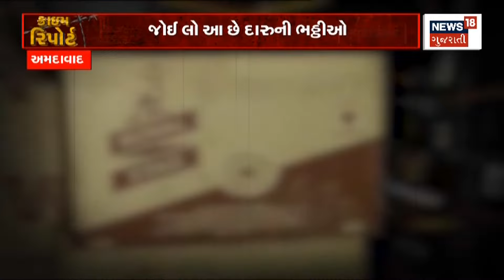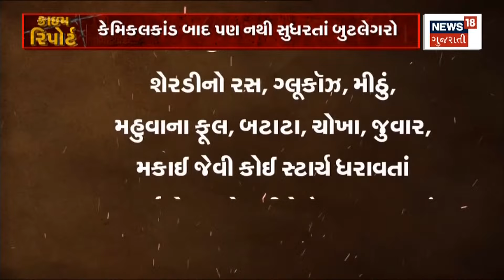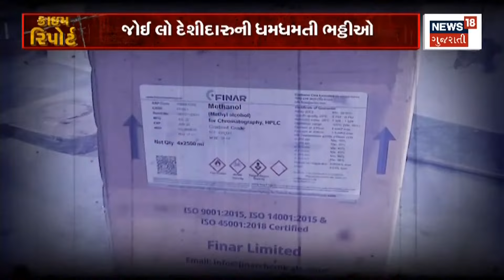Crime Report: કેમિકલકાંડ ફરી ન થાય તે માટે તંત્રની મક્કમતા | Gujarat News | News18 Gujarati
Police raid on local liquor outlets. The system became tight. Resilience of the system to prevent recurrence of chemical incidents. Police alerted.

દેશી દારૂના અડ્ડાઓ પર પોલીસની રેડ. તંત્ર થયું સખ્ત. કેમિકલકાંડ ફરી ન થાય તે માટે તંત્રની મક્કમતા. પોલીસ થઇ અલર્ટ.n18oc_gujarat